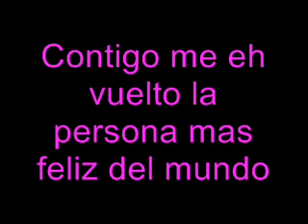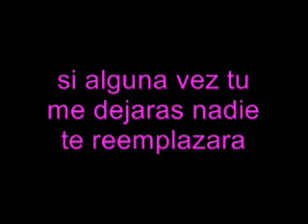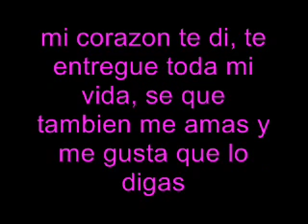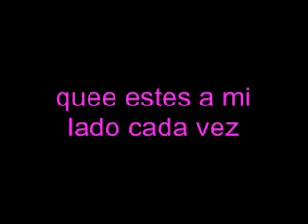Santa RM - sin ti no se quien soy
Santa RM - Sin ti no se quien soy (letra lyrics)